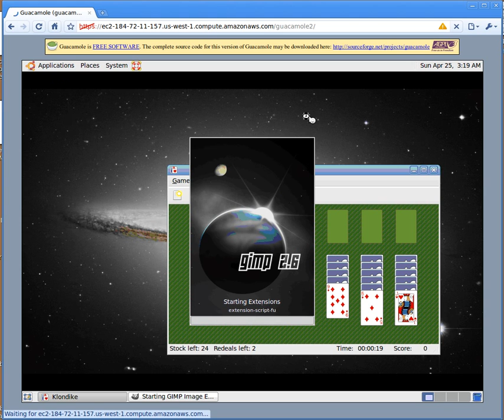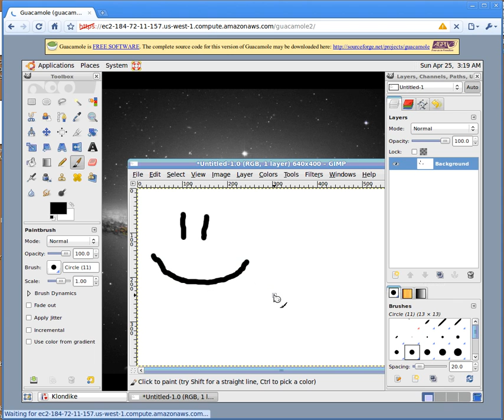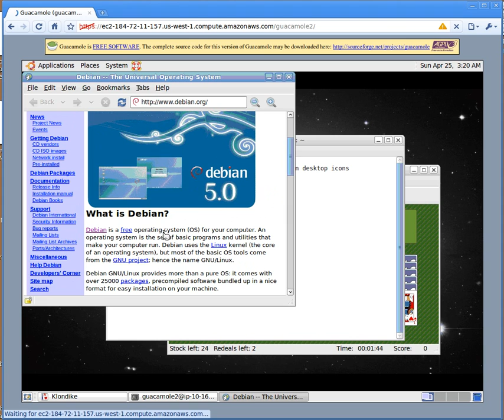Guacamole 0.1.5 running on Amazon EC2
The Guacamole pure JavaScript/HTML5 VNC viewer version 0.1.5. The desktop shown in the Chrome window is served via Guacamole running on an Amazon EC2 instance.

Video recorded using recordmydesktop. Notice the local mouse cursor remains displayed throughout the video... this is because Chrome (the browser being used) does not support the CSS rule cursor: none (a decidedly non-standard rule, but useful for Guacamole's purposes). The cursor is hidden under Firefox.